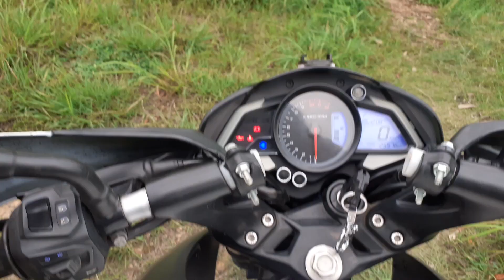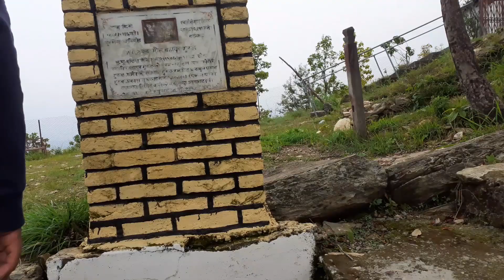Ride to Bhujikot Tower Tanahun Nepal | Off Road Ride | Beautiful Place Must Visit | Grunge Vlogs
My Gears
For  Video : Gopro Hero 6 Black & Samsung M20
Edit on : Adobe Premiere Pro 2020 & Adobe Photoshop 7.0
Ride : Pulsar NS200 | Yamaha FZ | Hero Pleasure Scooty
Riding Partners: Marley Bro | Maya  | Yamu | Mamta